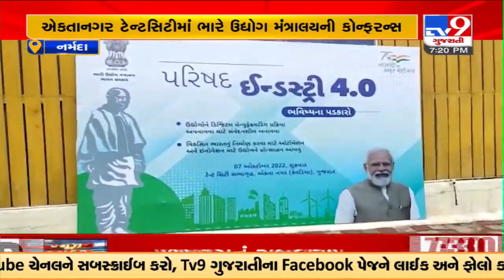નર્મદા: કર્ણાટક-ગુજરાત માટે ઇલેક્ટ્રિક બસની ફાળવણી, 2 રાજયો માટે 175 ઇલેક્ટ્રિક બસનું ઈ-લોકાર્પણ